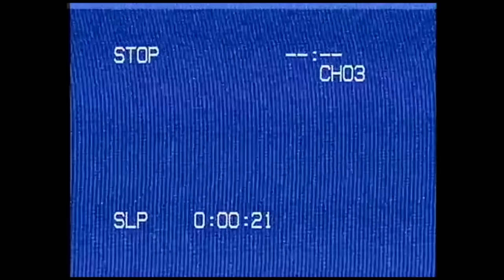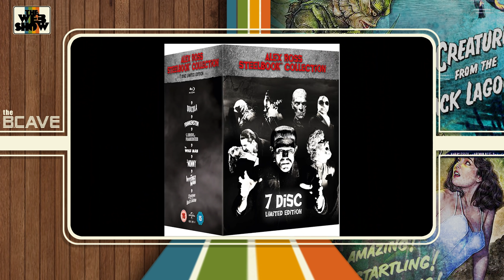MARVEL Artist Legend ALEX ROSS talks Art, Marvel, DC, Comics...Plus Movie Props!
🎥 In EPISODE 5  of The Web Show we feature a brilliant Alex Ross interview - the world famous Marvel & DC (& then some) comic artist, responsible for truly iconic artworks of Batman, Superman, Justice League, Iron Man,  Spiderman, Flash Gordon, Wonder Woman, Black Panther, The Joker, and so many other Marvel comes & DC comics, as well as limited edition books and well, the list is endless!. With the new Batman trailer out AND Superman trailer out, never been a better time to watch! The episode also features Bob Lindenmayer's AMAZING prop of the week! What could it be?  Our own prop culture in house resident.

The Web Show is a community created by Life After Movies - the team behind the Flash Gordon feature documentary Life After Flash - a place for all things movies, 80s, nostalgia, and film, featuring interviews with stars and crew from your favourite films, go behind the scenes into what goes into producing the Life After documentaries, plenty of movie prop talk, competitions and so much more.

Instagram Handles:
Ash - @theashp
Lisa - @lisandowns
Alex Ross - @thealexrossart

A great place to find information on Alex Ross art, see videos of Alex Ross painting, poster art, movie poster art, movie poster design, information about his latest Alex Ross documentary, his SDCC 2020 experience, participate in comic con at home, ask Alex Ross and more!

Also search LIFE AFTER FLASH on Amazon Prime

Life After Flash (lifeafterflash.com) celebrates Mike Hodges’ 1980 classic Flash Gordon, as well as looks at the life of star Sam J Jones since that breakthrough role. This 94 minute documentary also includes interviews with Melody Anderson, Brian Blessed, Topol, Peter Wyngarde, Brian May of QUEEN, Robert Rodriguez, Peter Duncan, Stan Lee, Mark Millar, Howard Blake, Richard O’Brien, and more. Make sure you check out the trailer in the channel too.  We filmed the documentary over 4 years, visited USA, Mexico, Italy, Israel and of course the UK, and visited many a comic con on this journey.

🎥Show running Order 🎥

00:00 - 01:35     Intro
01:37 - 23:24     Interview with DC & Marvel comic artist Alex Ross
24:14 - 29:57     BCave with Bob Lindenmayer & his movie prop of the week
29:58 - 31:31    Competition winner & Outro

👉Footage of LIFE AFTER FLASH, copyright of Life After Flash Ltd
👉Footage & photos of CREATURE FROM THE BLACK LAGOON, copyright of Universal Pictures
👉All Alex Ross art copyright of Alex Ross

👉FUTURE LIFE AFTER FILMS👈

Currently in post-production, LIFE AFTER THE NAVIGATOR, celebrating the iconic 1986 classic Flight of the Navigator, starring Joey Cramer, directed by Randal Kleiser. Also starring Veronica Cartwright, Sarah Jessica Parker, Paul Reubens, Cliff De Young, Matt Adler & Howard Hesseman

Currently in production, LIFE AFTER ATREYU, celebrating the iconic 1984 classic The NeverEnding Story, starring Noah Hathaway, directed by Wolfgang Petersen.  Also starring Tami Stronach, Barret Oliver, Deep Roy, music by Giorgio Moroder, Limahl & Klaus Doldinger.